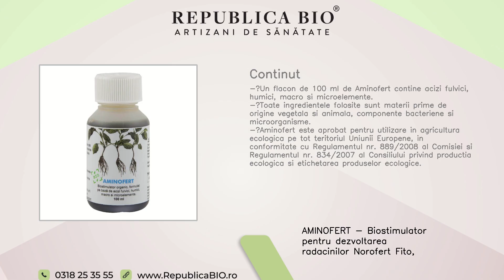AMINOFERT - Biostimulator pentru dezvoltarea radacinilor Norofert Fito, 100 ml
Descriere
• Biostimulator organic, formulat pe baza de acizi fulvici, humici, macro si microelemente.
• Prin formularea sa, Aminofert dezvolta aparatul foliar si stimuleaza dezvoltarea radacinilor.
• Recomandat pentru toate tipurile de culturi - legume, fructe si flori cultivate pe suprafete mici sau in gradina.
• Produs in Romania de catre Norofert SA, principalul producator de ingrasaminte organice din Romania.
Proprietati
• Aminofert face parte din linia Norofert Fito pentru gradinarit care include ingrasaminte organice, insecticide si fungicide care pot fi folosite pe tot parcursul ciclului vegetal al plantelor, pentru a asigura sanatatea completa a acestora.
• Intreaga linie Norofert Fito este validata pentru agricultura ecologica de catre unul dintre cele mai mari organisme de certificare ecologica din Europa, EcoCert France.
• Aminofert indeplineste nevoile de elemente micro si macro ale plantelor, contribuind la cresterea si dezvoltarea lor sanatoasa.
• Solutie de H20.
• Aspect: lichid.
• pH = 5,5.
• Densitate: 1,2 kg/l.
Continut
• Un flacon de 100 ml de Aminofert contine acizi fulvici, humici, macro si microelemente.
• Toate ingredientele folosite sunt materii prime de origine vegetala si animala, componente bacteriene si microorganisme.
• Aminofert este aprobat pentru utilizare in agricultura ecologica pe tot teritoriul Uniunii Europene, in conformitate cu Regulamentul nr. 889/2008 al Comisiei si Regulamentul nr. 834/2007 al Consiliului privind productia ecologica si etichetarea produselor ecologice.
Utilizare
• Doza recomandata: 1% (100ml in 10L apa), 2-3 tratamente (foliar) sau 2% (100ml in 5l apa), 3-4 tratamente (picurare).
• Tineti departe de furaje si mancare.
• In caz de contact cu ochii, clatiti abundent cu apa.
• Pastrati numai in ambalajul original, intr-un loc uscat si racoros.
• Temperatura de pastrare: 5-20•C.

Toate drepturile rezervate:

Republica BIO
Artizani de sanatate

RB1003624